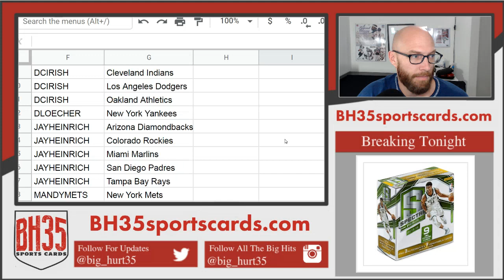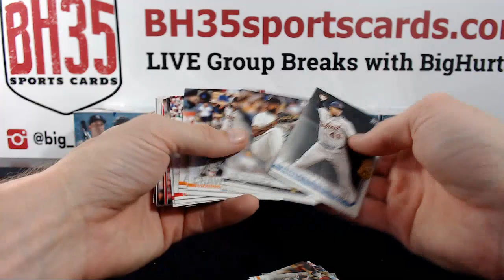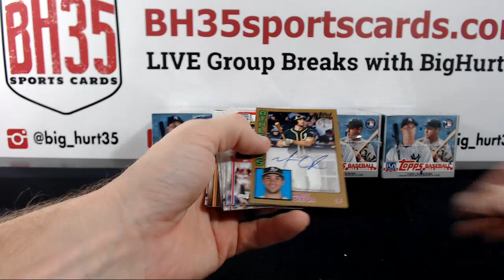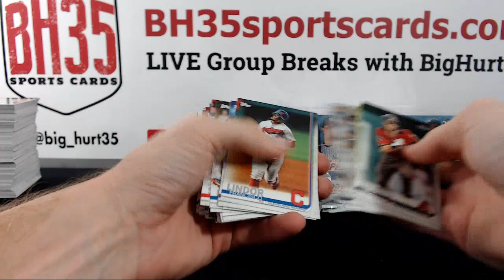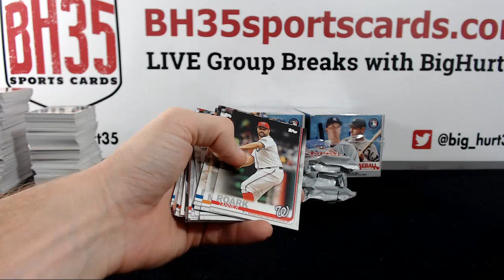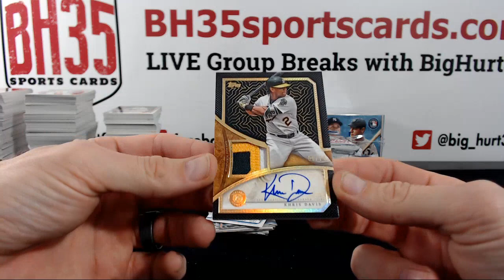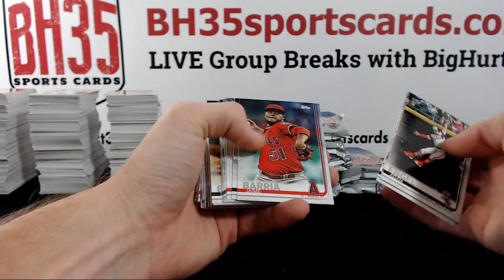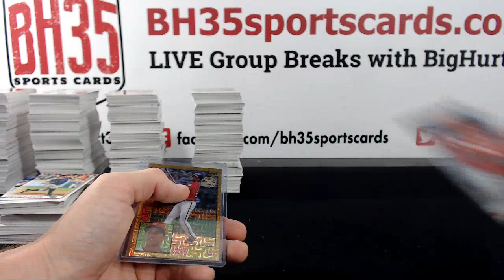2019 Topps Series 1 Baseball Jumbo | 6 Box Case Break #3 Pick Your Teams